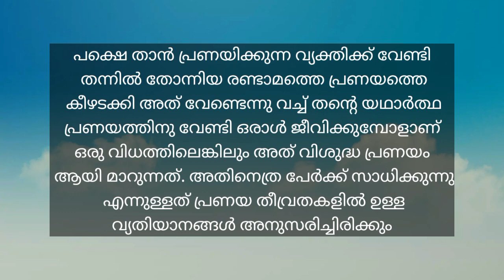ആരും പുറത്തു പറയാന്‍ ആഗ്രഹിക്കാത്ത ആ പ്രണയ രഹസ്യം!